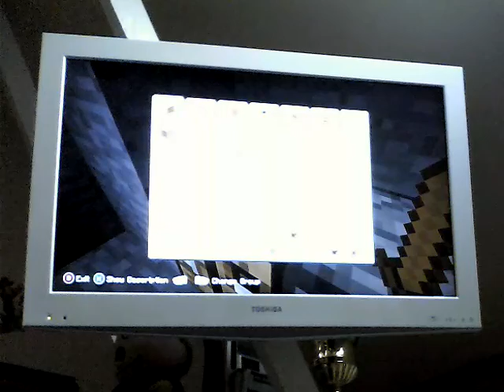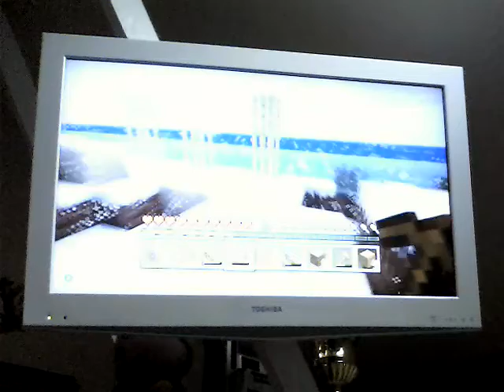Bobosh Biomes/Creeper Attack\ #2 Minecraft